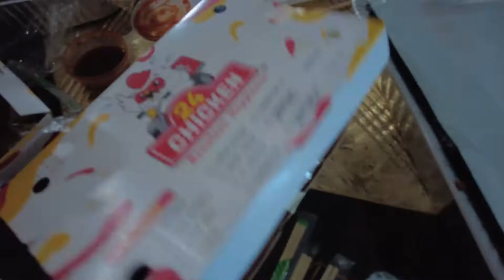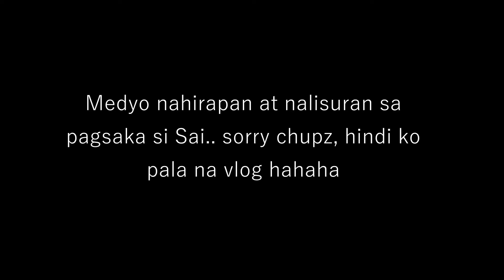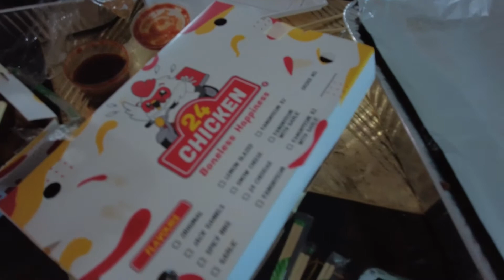Diary #110: DAN TURNED 30 | HAPPY VLOG | NAMIRTDAY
May 15, 2022 (Sun)